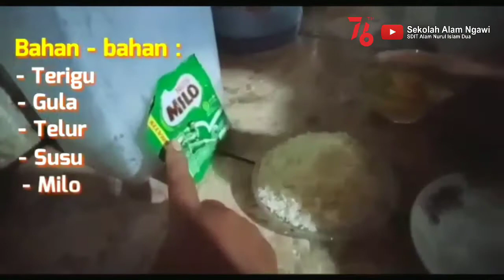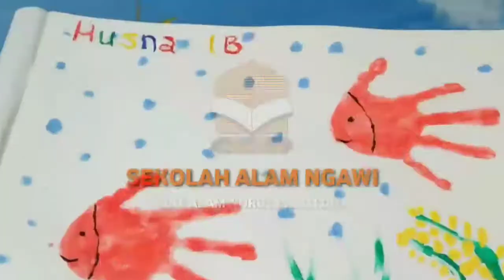Membuat Kue Dorayaki bersama Chef Niko | Chef Cilik Nuris | Lomba Vlog Edukatif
Yuk masak Kue Dorayaki, kue legendaris kesukaannya doraemon..
bersama chef cilik kita, chef niko..
selamat menyaksikan, :)